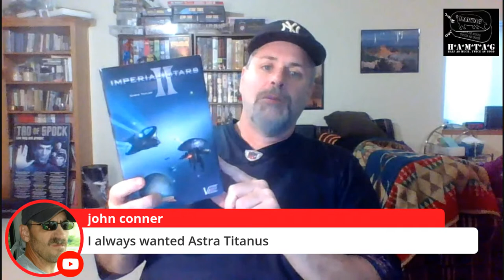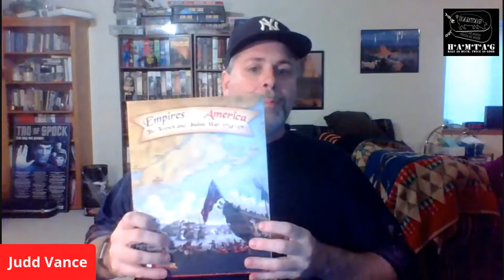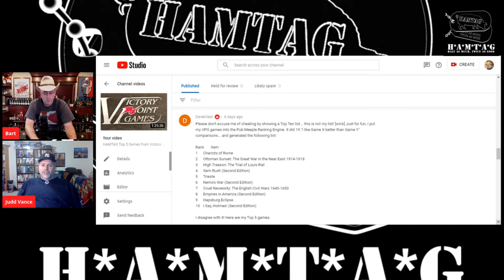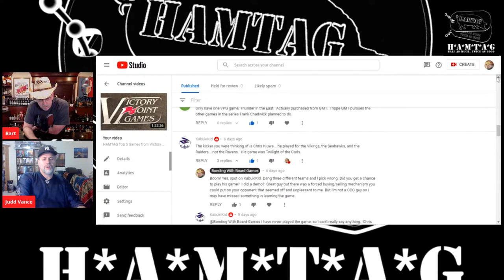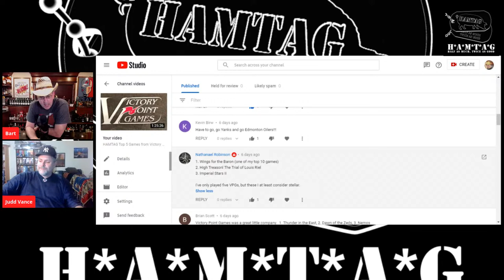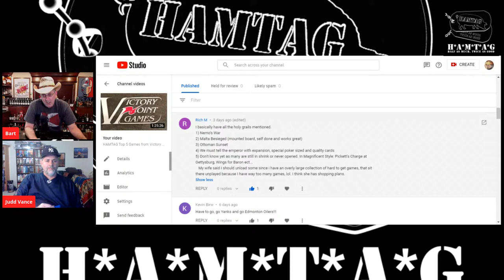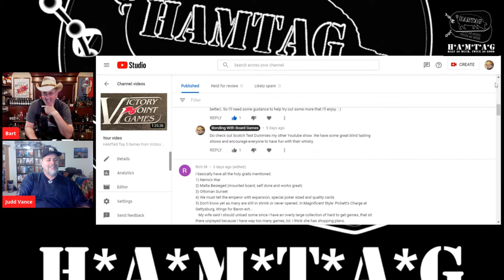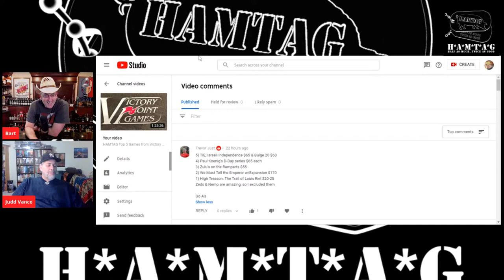HAMTAG: The Fans' TOP 5 Games from Publisher Victory Point Games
Judd and Bart focus on the Fans and screen share their top 5's from now defunct VPG.